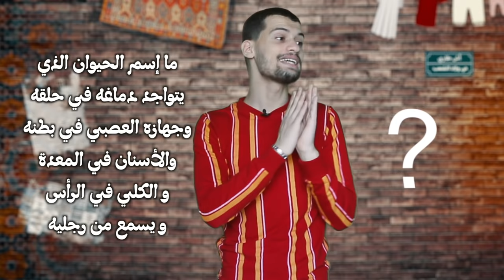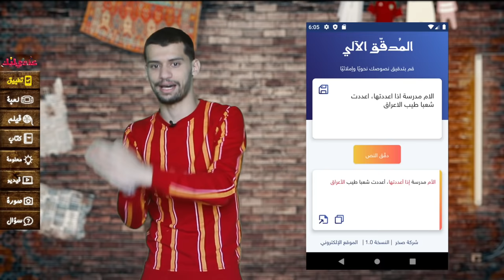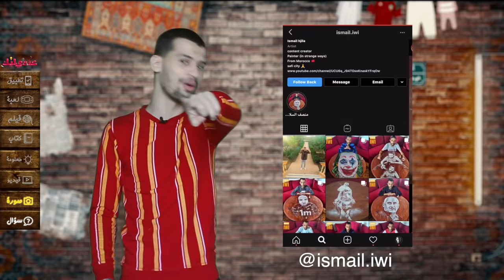أش طاري l الحلقة 43 l تجمع خرافي